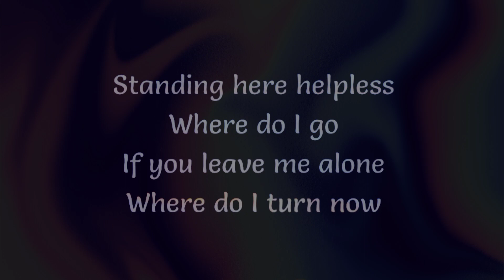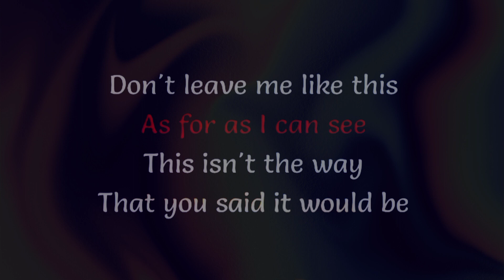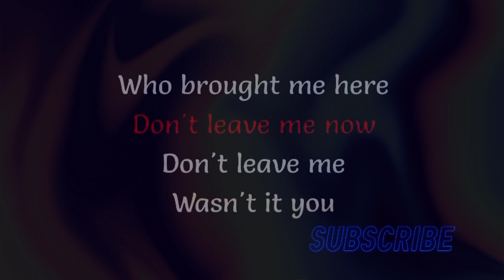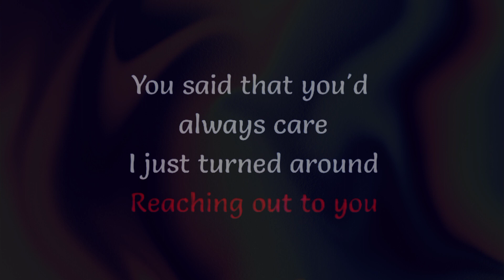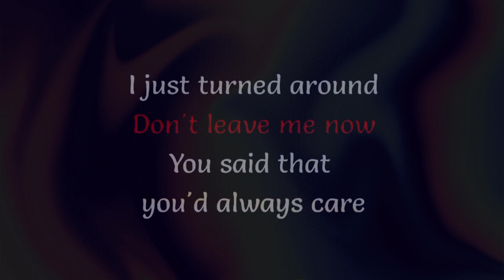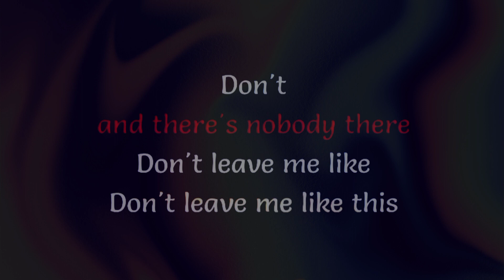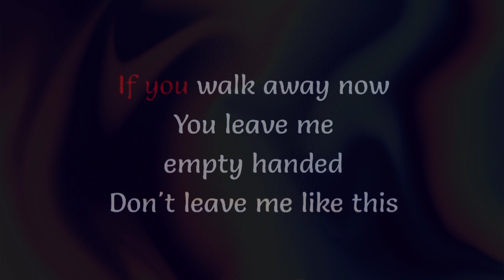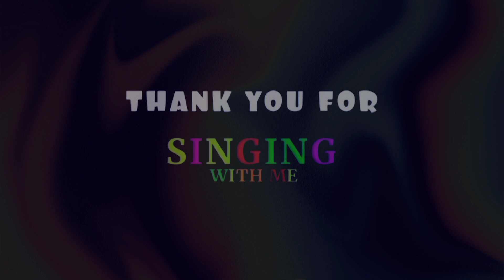STRANDED | Karaoke by Heart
Stranded by Heart

KARAOKE

Credit to the song owner